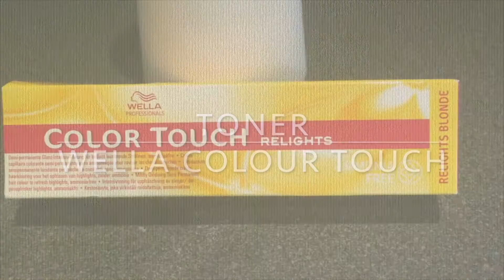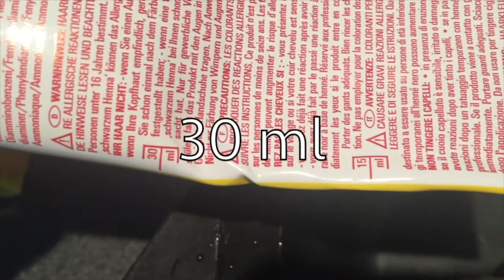Platinum Pixie Cut with Razored Nape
This video shows how I lightened,toned and reshaped a short style.
I used clippers at the nape of the neck with a grade one through to a two up to the crown.
Once clippered I blended the back and sides before channel cutting the top with a feathered fringe/bangs.